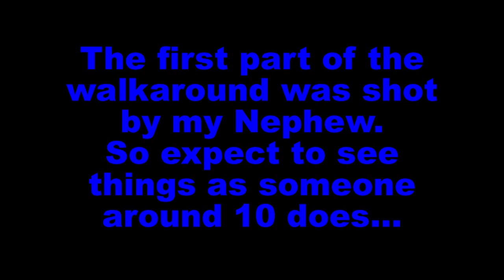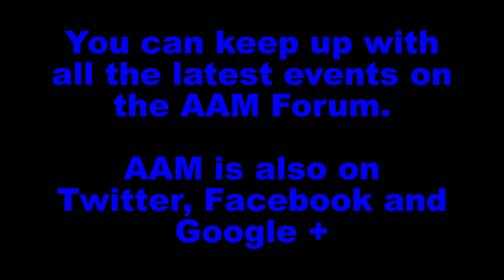AAM Septmeber 2014 Cruise Night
Here are a few picture and video highlights from our September 2014 Cruise Night.

The majority of the walkaround was filmed by my Nephew, so expect to see things from his perspective.

We had rain showers coupled with cold weather earlier in the day, but still had the diehards come out for Cruise Night, on what turned out to be a very nice night.

If you are interested in joining AAM, please sign up on the forum

Our big, ALL MOPAR Event, Chryslers in the Canyon is coming up next month Saturday, October 11th, 2014.  You can find more info on the event here: